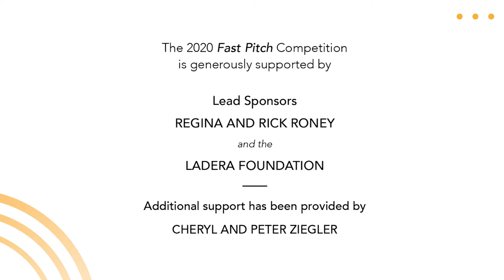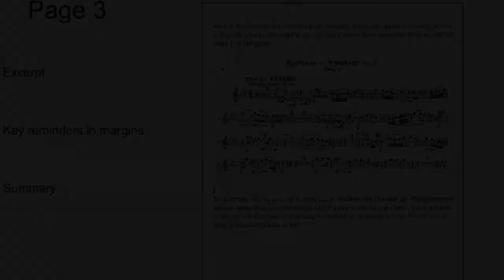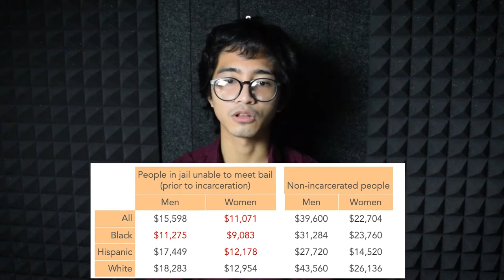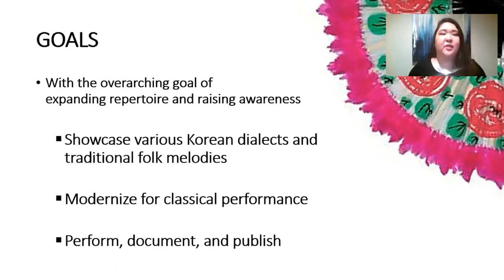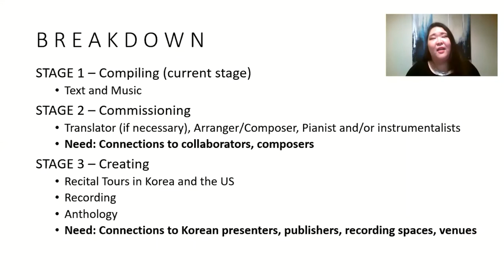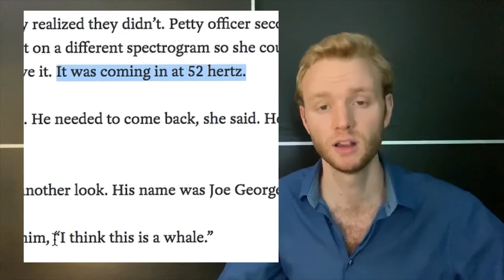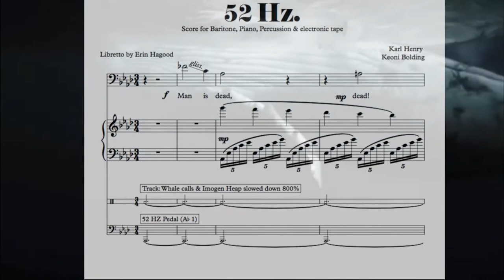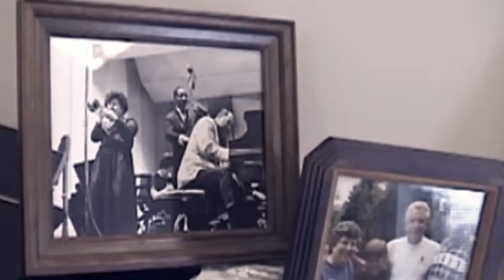2020 Fast Pitch Awards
The audience was invited to vote for the best ideas presented during Music Academy of the West’s second annual Fast Pitch Awards on July 22 during this live Concert Hall Online event. Fellow finalists pitched their entrepreneurial ideas and new innovations in classical performance, presentation, social impact, and audience development for live feedback from industry leading adjudicators.

The winners will have the opportunity to participate in the 2021 Innovation Residential in Santa Barbara and each winner receives a $1,500 award. To help prepare a range of fellows worked with Music Academy Innovation Speakers, Faculty & Teaching Artists, and Administration.

Winners and Projects

Cristina Cutts Dougherty: Book exploring the legacies of women in brass

Jay Julio: Sound Off: raising awareness & funds to fight rising incarceration through music

Javier Morales-Martinez: Mexico - US community music education partnership